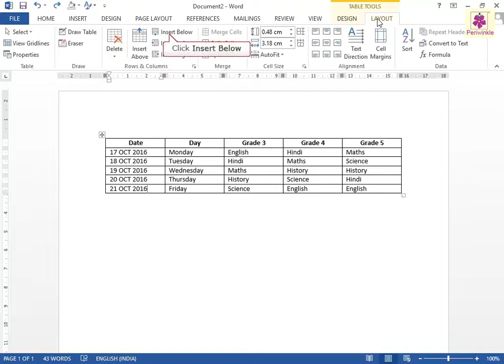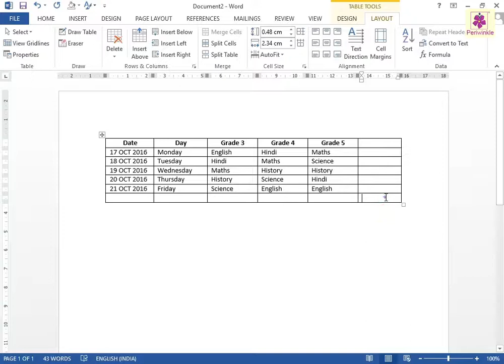Inserting Rows and Columns in a Table | Computer Training | Periwinkle